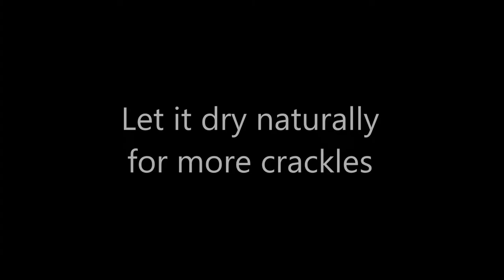Black and bright mixed media ATC tutorial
Complete tutorial on how to create black and bright ATCs with mixed media techniques and Art Anthology products, Inkadinkado stamps and gold crackle paste by Prima Marketing.